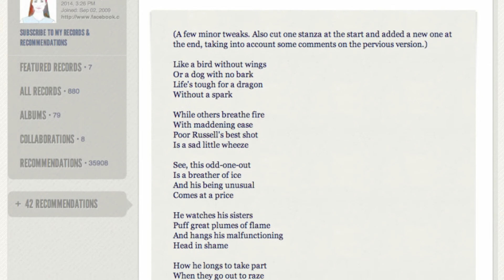Little Dragon (REQUEST #4)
Thanks!